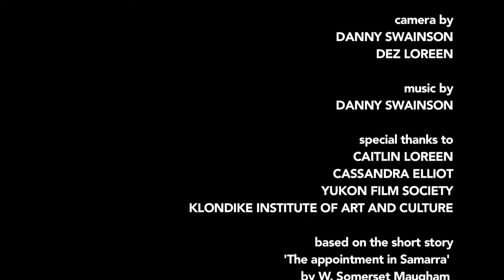Beckon (2016)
For the Yukon 48 Hour Filmmaking competition 2016
by Neverlow Studios
Dez Loreen, Danny Swainson
starring Devon Burgess and Travis Proznick